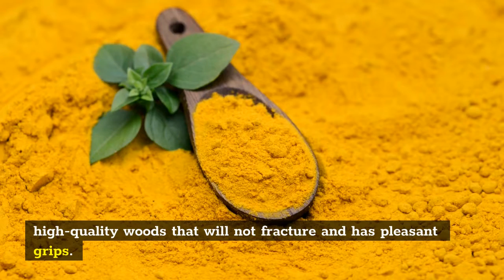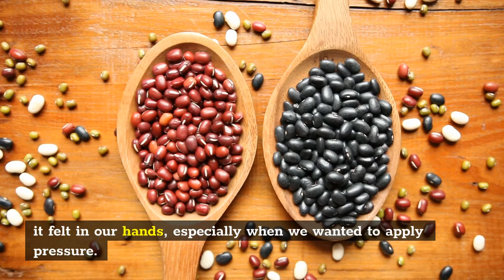4 Superb Tips Choose Best Wooden Spoon For Cooking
Spoon made of wood. Having a best wooden spoon for cooking is like having a magic wand in the kitchen; it won’t scratch your pots or leak chemicals, and it’s the instrument for conducting the traditional “coat the back of a spoon” test for sauces.